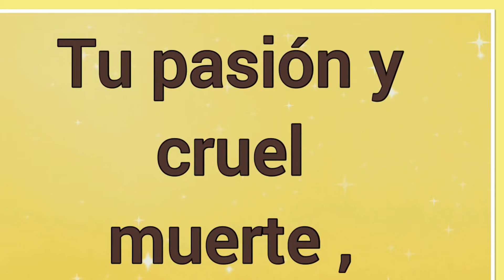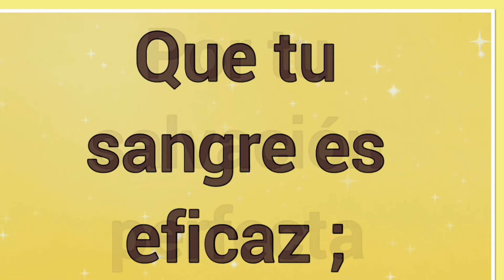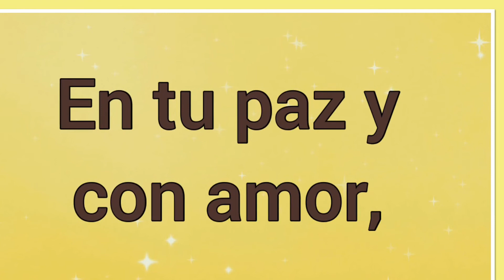En Tu Cena Nos Juntamos ~ Letra ~ Himno de la vida cristiana 🎵